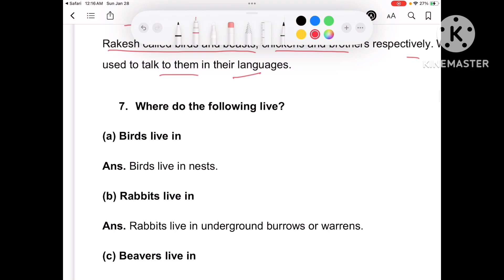Class 4 , English chapter Hiwatha new word,word meaning and extra question answer solution